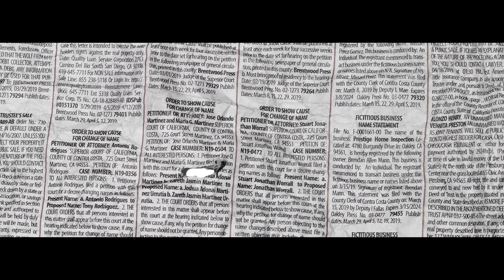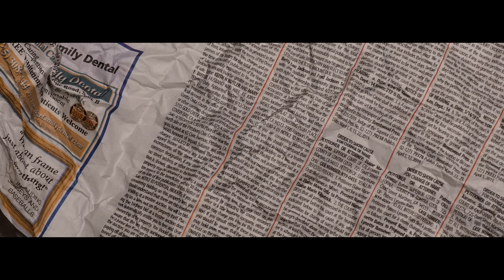Dr Lego California Dreamin (feat. GC) I (Music Video)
Dr Lego California Dreamin (feat. GC) I (Music Video) I [Directed I Shot By Blayke Bz]